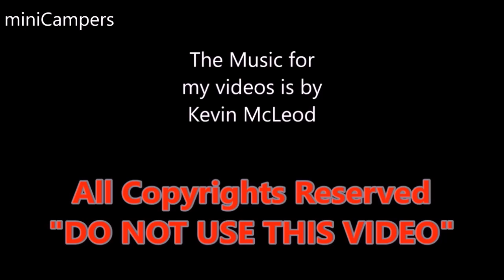Japanese camper - NUTS BORDER BANKS 2019